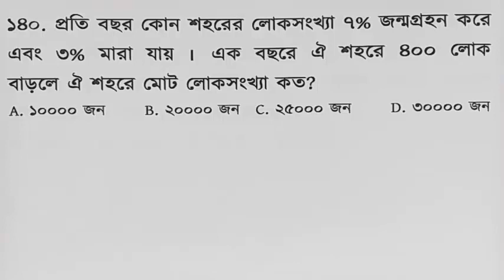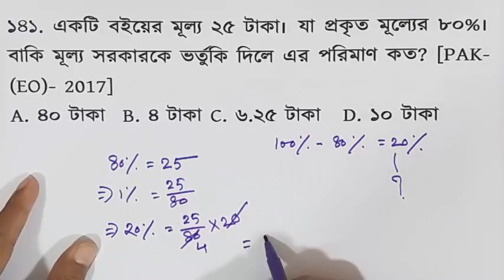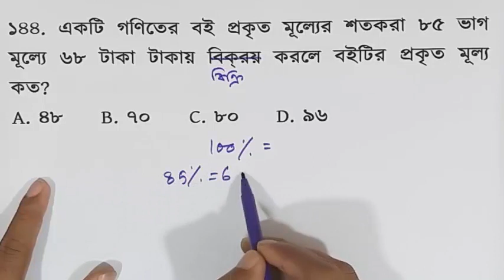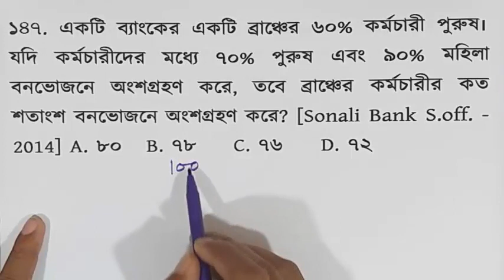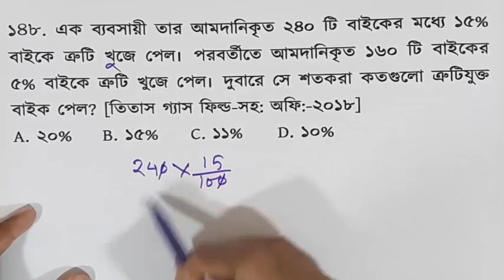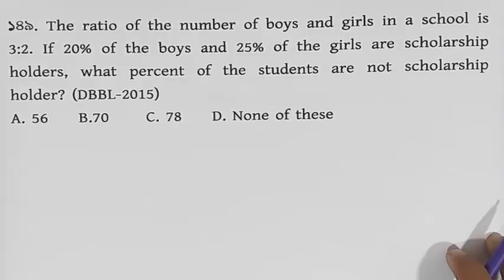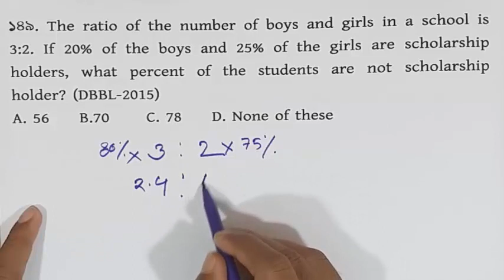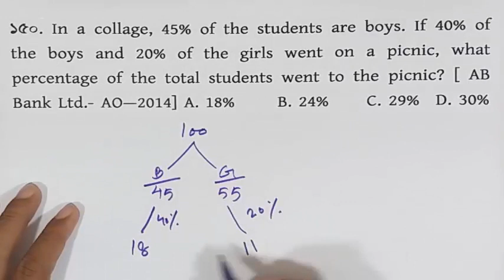শতকরা || কমিশন সংক্রান্ত ।।Percentage Basic পর্ব 14 by Shahriar Jewel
**শতকরা || গ্রামের লোকসংখ্যা increase/decrease ।।Percentage Basic পর্ব 14 by Shahriar Jewel

শতকরা || ভোটার সংখ্যা নির্ণয় ।।Percentage Basic পর্ব ১৩ by Shahriar Jewel

(Part-02)

Part-01

You can get support in the various fields:

1. Bank Job Preparation.

2. BCS and other PSC exam preparation.

3. Primary recruitment exam preparation.

4. NTRCA preparation.

5. Other job preparation.

6. University Admission preparation.

7.Admission preparation for EMBA(FBS), MBA(IBA), MBA(BUP), JU and other Universities.

Join us